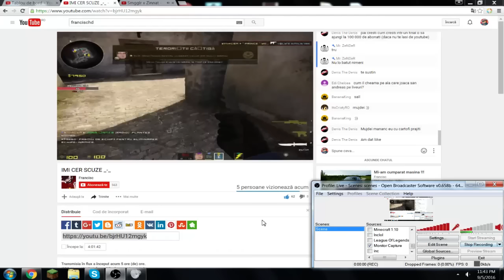Francisc e live!